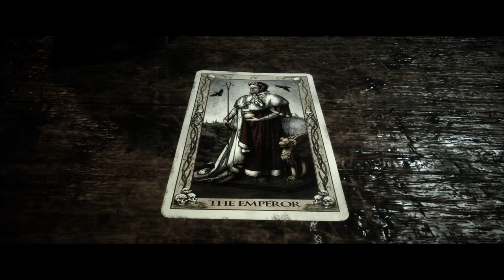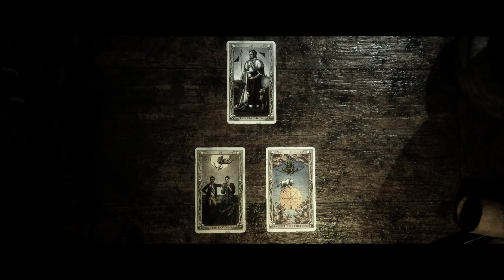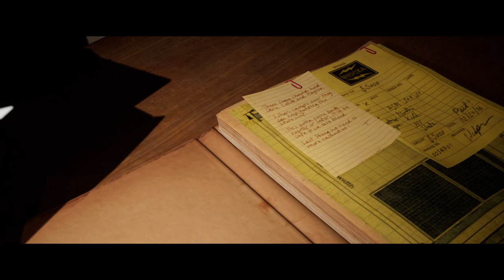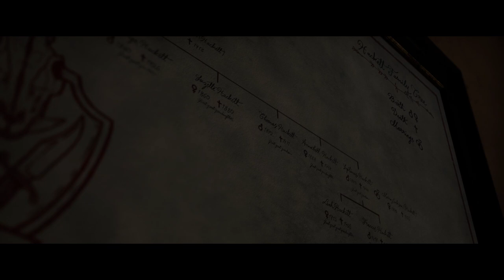THE QUARRY Walkthrough Part-12 (HINDI + ENGLISH)